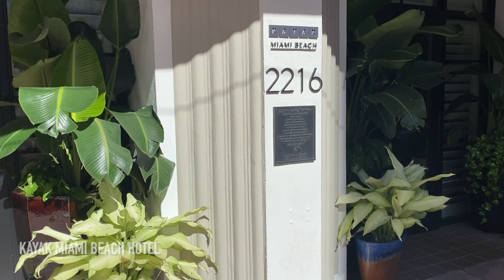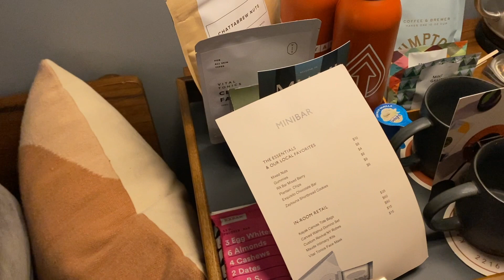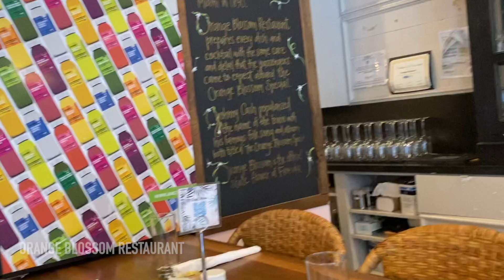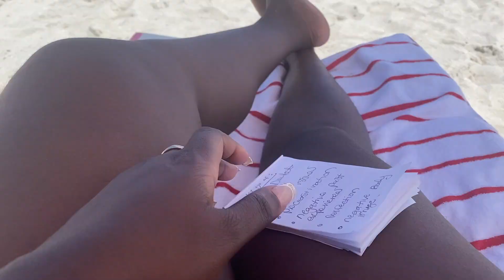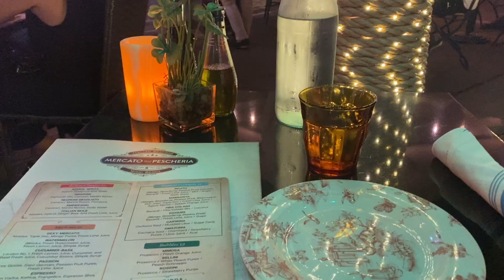Travel Vlog: 48 hr Solo Weekend In Miami + Kayak Miami Hotel Tour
Hey yall! After completing grad school and starting my new job I just needed a quick mental reset! Hope you enjoy!